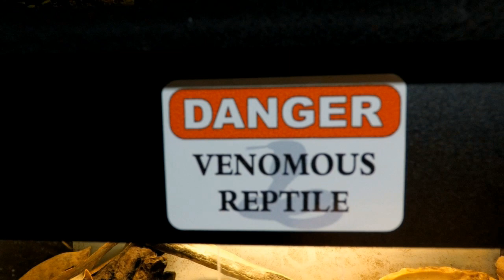Repticon Columbia Part 1 The Unboxing 2017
Here is what we came home with from the Columbia Show .  Will get the show clips up soon hope you enjoy .  Thanks guys as always !
Creative Commons Music by :End clip Ash O'Connor & Curbi - Steeper
Open : North Cape Lights
MIND